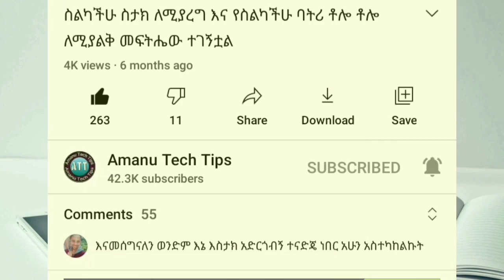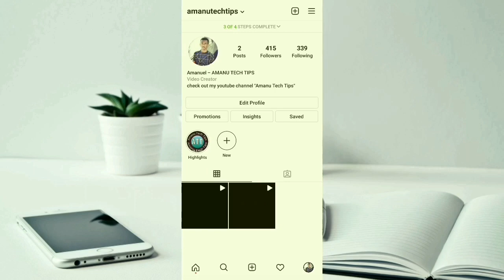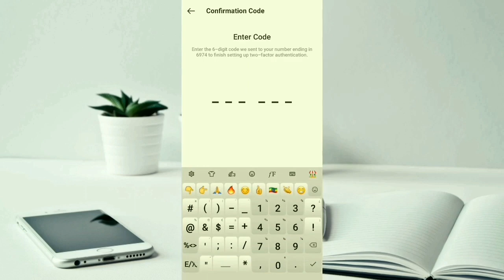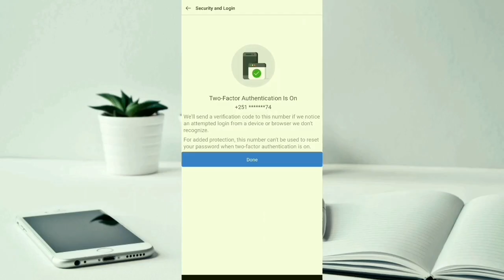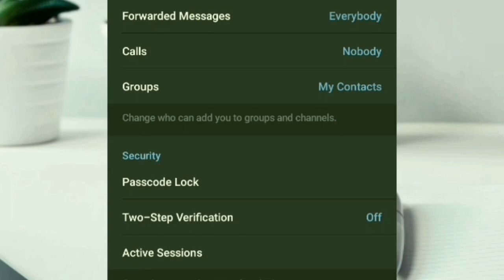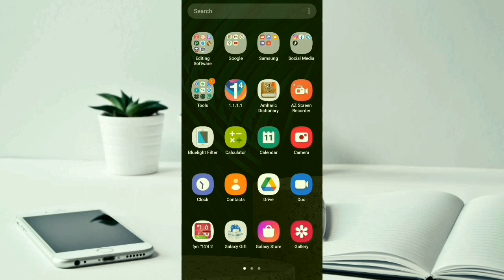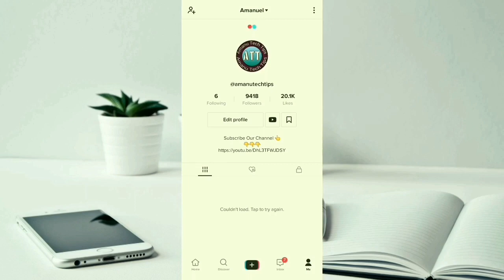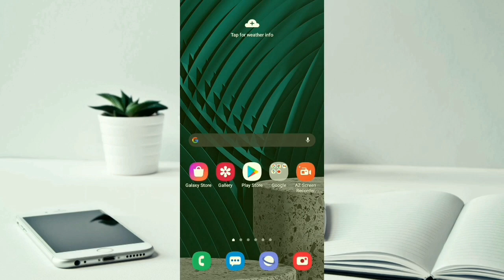ጉድ ሳትሆኑ እነዚህን በፍጥነት አስተካክሉ እባካችሁ ተጠንቀቁ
In this video I will show you how to be careful not to be hacked by the social media you use on your phone.

🔻Follow me🔻

🔻Post Box🔻
amanuel effa
PO.BOX 400
Mojo, Ethiopia

እነዚህን ቪዲዮዎች ብትመለከቷቸው መልካም ነው

Amanu_tech_tips ስልክ ጠለፍ | ስልክ መጥለፍ | ኢሞ ጠለፍ | ዋይፋይ | ዋትሳፕ | ዋትሳፕ ጠለፍ | ቴሌግራም | ቴሌግራም ጠለፍ | ፌስቡክ | ኢንስታግራም | ቲክቶክ | መጥለፍ | እንዳይጠለፍ | ስልክ